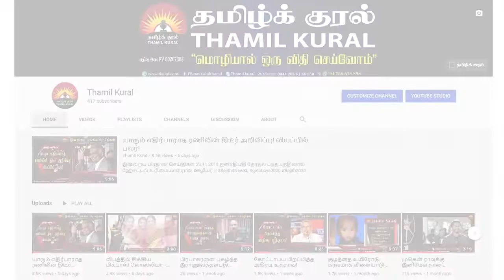ஊடக அரசியல் பசிக்குத் தீனியாக்கப்படும் சம்பந்தன்!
ஆசிரியப்   பார்வை